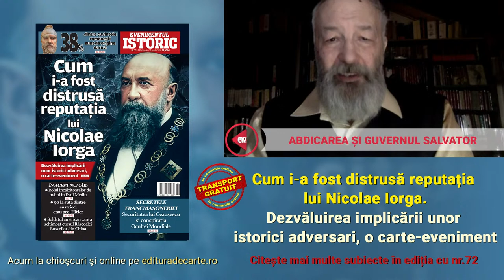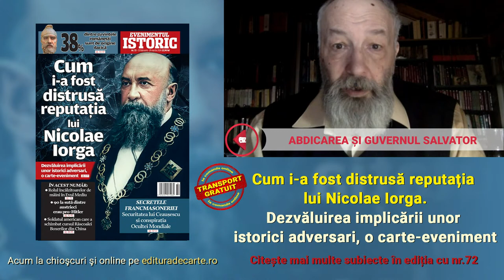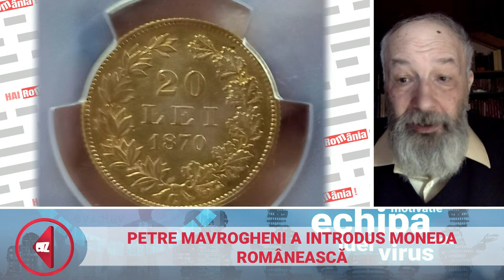România și lupta pentru independență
În emisiunea de astăzi, găzduită de canalul Hai România, jurnalistul Dan Andronic și istoricul Alex Mihai Stoenescu vor continua seria dedicată istoriei incomode a României cu domnia regelui Carol I și luptele care s-au dus pentru ca țara noastră să rămână independentă. O emisiune în care cei doi vor analiza atât culisele unei demisii celebre în epocă, momentul în care Carol a vrut să părăsească țara, dar și modul admirabil în care acesta a condus-o prin vâltoarea războiului ruso-turc, moment în care România a devenit un stat de sine stătător. De la 12.00, live, pe canalul de YouTube HAI ROM NIA și pe pagina de Facebook evz.ro
Suntem aici: